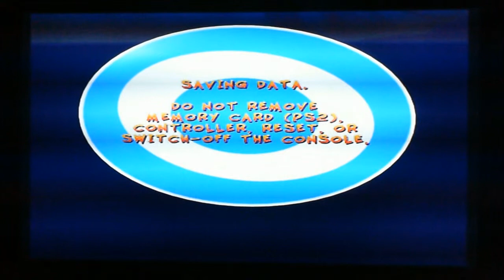Stargazer Plays Crash Twinsanity (Part 16 - Rock Slide Rumble)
For this part we venture into the 10th Dimension which is basically an alternate version of Crash's home, N. Sanity Island.  The first level is the 10th Dimension clone of "Slip Slide Icecapades" called Rock Slide Rumble.  I don't get all of the gems in this one and I can't get back until I'm near the final level.  The important thing is that I discovered a glitch that happens in which I went through the floor.  How I think it happened was that the music playing during one of the cut-scenes messed up and next thing I knew, I was out of bounds.  Needless to say, that was a crazy glitch and I'll be completing Twinsanity Island in the next part.